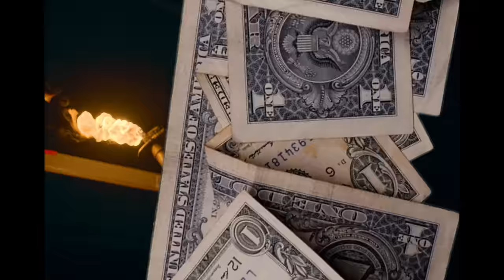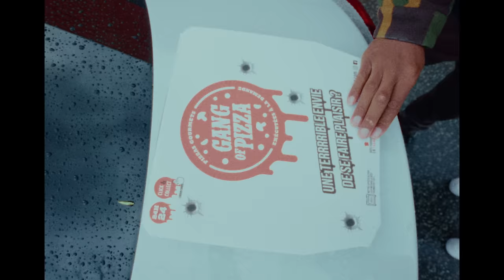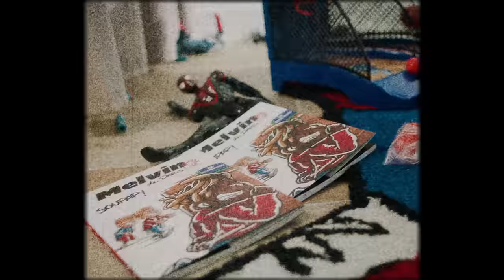Jok'Air & Laylow - Vive le gang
Jok'air & Laylow - Vive le gang (Clip officiel)

SNAP : BigDaddyJok

Production : KS PROD
Réalisateurs : Bailey & Arthur Keasy
Directrice de production : Malya Bouchareb
DOP : Louis Piat
1er ass Cam  : Xavier Rubino
Steadicam : Raphaël Berlucci
Cadreur archives : Jokam
Chef Electricien : Lucas Martins
Électricien : Sasha Metgy
Électricien : Théo Goudigan
Chef machiniste : Julien Loféron
Cheffe décoratrice : Estelle El Mogharbel
Make up : Betsy Kali
Stylisme : Sebastian4tro x Xenia Agency
Régisseur : Moussa Assoumani x Sinkro
Assistant régisseur : Arthur  Boudy
Catering : Burger Colors
Photographe plateau : Elina Chantel
SFX : Fun X Riders
Edit : Arthur Keasy
Étalonnage : Célestin Soum
Graphiste : Satis Pcb
Directrice de casting : Nour MKDS

Danseurs :
La dingue
Nicolas Ajax
William Taveau
Marsile Yannick
Oumou Diawara
Ashley Gereral
Tracy Ebara
Jade Mouellé
Leatitia Iacono
Bryan Nkounkou
Prince Kwa-Akwa
Jason

Remerciement : Play Two Label, Davidson Ladictature, Isma Ka, Kevin Still, Panavision, Panalux, Aux premières loges, 217Sets, Empire movies Prod, Easy Location, 2àZ Pub, Gang of pizza